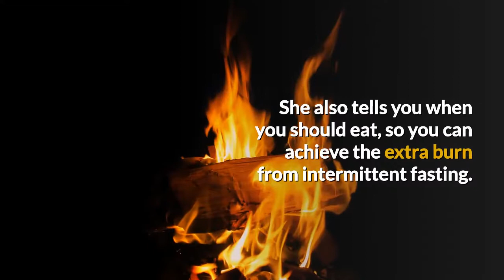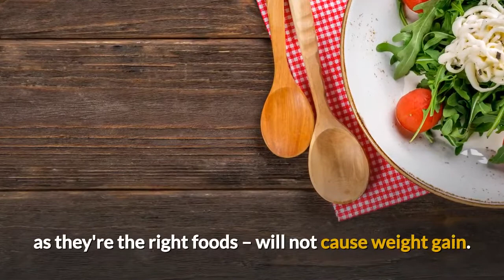Red Tea Detox Review - Inside Work | Weight loss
The Red Tea Detox is a special type of tea, which is part of a complete dietary plan.It derives its name because the tea is red in color.

It has its origins from Africa and it is made use of in detoxifying the human body and reducing fat.

Red Tea enables the consumer to get rid of the harmful toxins present in the body.It completely cleans up and detoxifies the toxins present in the human body, caused due to water pollution, environmental pollution, and air pollution.

The toxins are accumulated in the body due to consumption of unhealthy food.

If these harmful toxins are present in the tissues of the body, liver, lungs, intestine, kidney, blood, infected system, skin, then it comes to cause several diseases and damage to the body.

The Red Tea Detox helps to excrete all of these toxins outside the body.
Red Tea Detox Review
to lose weight fast
weight loss green tea
weight loss Red tea
tea for weight loss